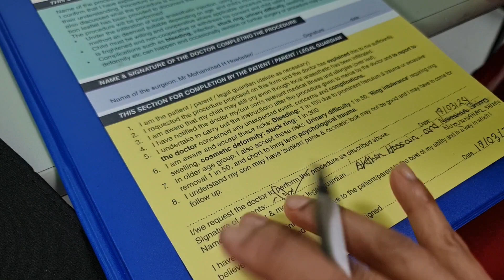দুই মাস ১৮ দিনের বাচ্চাকে মুসলমানি করিয়েছি লন্ডনে 2024